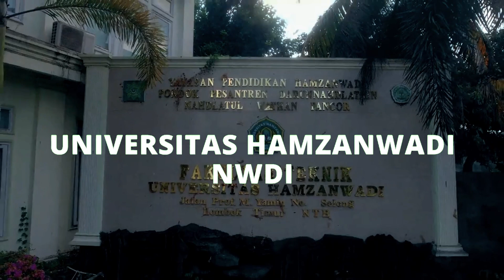Lirik Hymne Universitas Hamzanwadi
Hymne Universitas Hamzanwadi

arr. Sendratasik Universitas Hamzanwadi